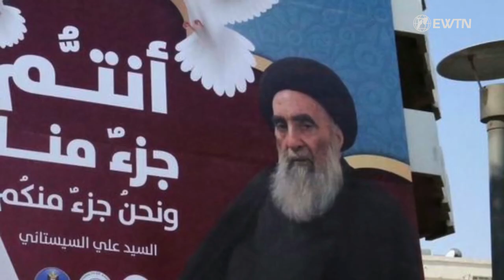Völkermord an den JESIDEN im EWTN UN BLOG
Völkermord im Irak : Jesiden

Mein Interview für EWTN.TV mit Talal Salih, Jeside,  Leiter im Gemeindezentrum des Jesuiten Flüchtlingsdienstes in Sharya im Irak.

Anläßlich des Besuchs des Papstes im Irak rief der Jesuiten-Flüchtlingsdienst im Irak die UNO und internationale Gemeinschaft auf endlich zu handeln um die Auslöschung der ethnisch religösen Gruppe der Jesiden durch den IS zu verhindern.